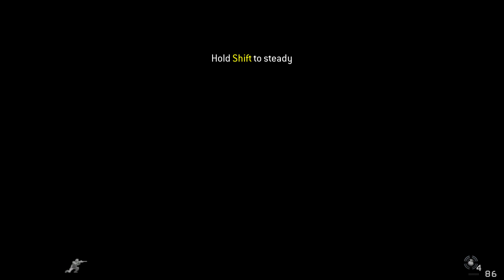All Ghillied Up! - Call Of Duty 4 - Modern Warfare Playthrough - Part 10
Call of Duty 4: Modern Warfare is a 2007 first-person shooter video game developed by Infinity Ward and published by Activision. It is the fourth main installment in the Call of Duty series. The game breaks away from the World War II setting of previous entries and is instead set in modern times. Developed over two years, Modern Warfare was released in November 2007 for the PlayStation 3, Xbox 360, and Microsoft Windows and was ported to the Wii as Call of Duty: Modern Warfare – Reflex Edition in 2009.

The story takes place in the year of 2011 when a radical leader has executed the president of an unnamed country in the Middle East, and an ultranationalist movement ignites a civil war in Russia. The conflicts are seen from the perspectives of a U.S. Marine Force Recon sergeant and a British SAS commando and are set in various locales, such as the United Kingdom, the Middle East, Azerbaijan, Russia, and Ukraine. The multiplayer portion of the game features numerous game modes and contains a leveling system that allows the player to unlock additional weapons, weapon attachments, and camouflage schemes as they advance.

The game received universal acclaim from critics, with praise towards the gameplay and story but criticism for the lack of innovation. Modern Warfare won numerous "Game of the Year" titles and two BAFTA Video Games Awards. The game is considered one of the greatest video games of all time. It was the top-selling game worldwide in 2007, selling around seven million copies by January 2008 and almost sixteen million by November 2013. It was followed by two sequels that continue the storyline: Call of Duty: Modern Warfare 2 (2009) and Call of Duty: Modern Warfare 3 (2011).

A remastered version of the game, Call of Duty: Modern Warfare Remastered, was released as part of special edition bundles of Call of Duty: Infinite Warfare in November 2016 and as a standalone game in June 2017. A reboot of the Modern Warfare game Call of Duty: Modern Warfare, was released in October 2019.

Gaming system:
Video card - Nvidia GeForce GTX 1050 Ti 4GB DDR5
CPU - Intel Core Coffee Lake i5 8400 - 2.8 GHz

Video is recorded with OBS Studio software.